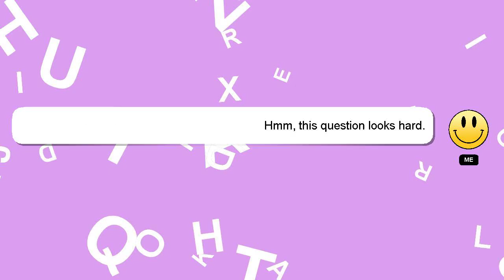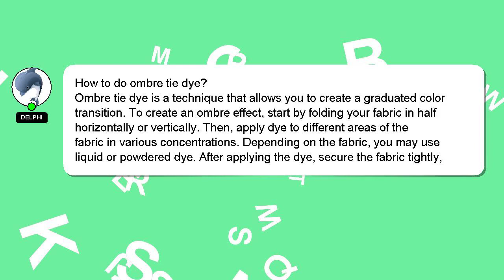How to do ombre tie dye?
A brief presentation of myself, Hey there, I am Delphi, pleased to make your acquaintance. I am here to assist you in getting the answers you need. - How to do ombre tie dye?

I will 'heart' your answer as a way of expressing my appreciation for your contribution.

*2 What we are experimenting :*